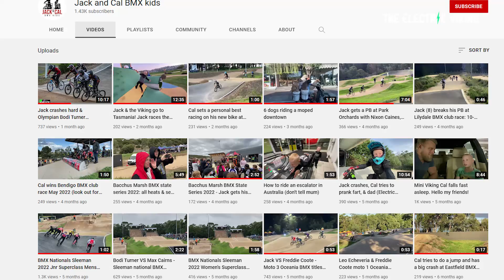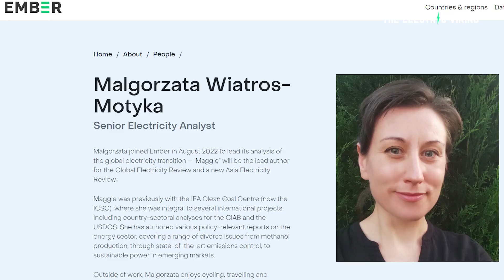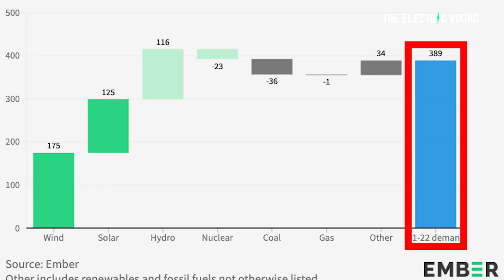Renewables meet 100% of the rise in global electricity demand